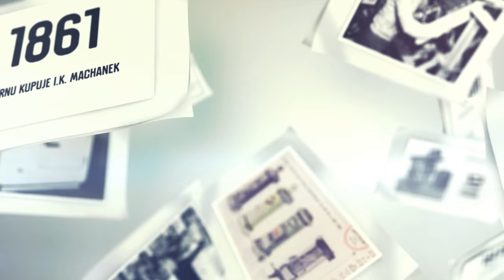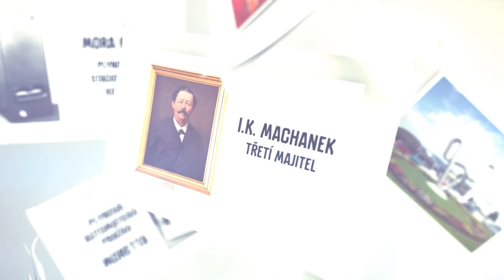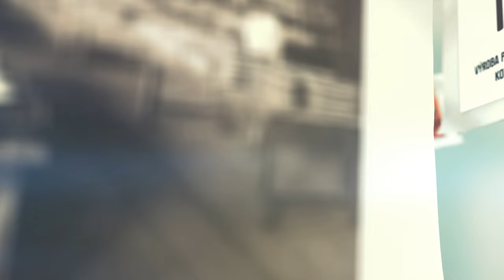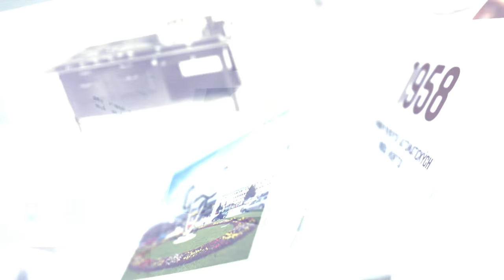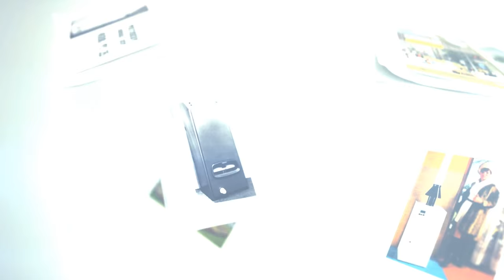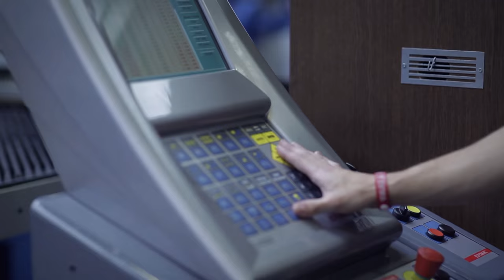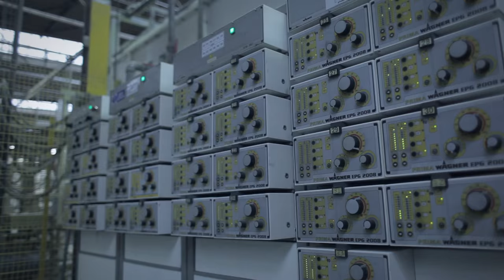MORA MORAVIA slaví 190 let od založení této tradiční české značky.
Děkujeme vám za vaši důvěru a věrnost. Láska ke značce MORA se přenáší z generace na generaci a zůstává tak ve většině českých domácností.